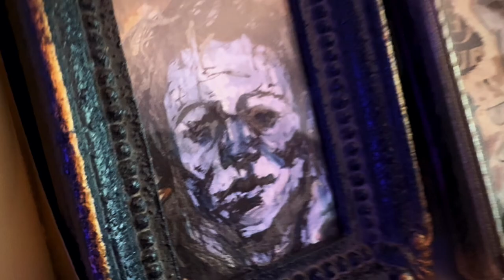Day 19 Michael Myers vintage frame art x draw with me (no yapping 15 min realtime process)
Michael Myers is a character from the slasher film series Halloween. He first appears in 1978 in John Carpenter's Halloween

this art

hihihi my beloveds rats my stars
This is again ASMR realtime
you can draw or work or study or sew or what you love to do there!

I’ve been on the lookout for frames for months now..
Vintage frames! I’ve found them on the street, I’ve bought them on Ebay, I’ve done everything I can to get the right frames for every possible idea.

Feel free to suggest ideas or post your own drawings using the hashtag velvettoadber it’s almost like inktober only our own personal haha!